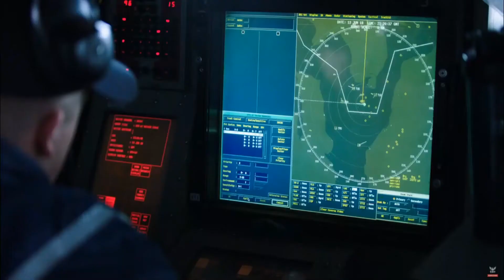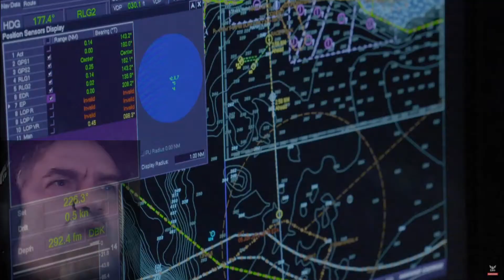Danger Zone - Kenny Loggins - a fan made lip-sync video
The movie "Top Gun" showcased the pilots for the U.S. Navy, but there are so many other jobs, most not even related to aviation operations. Most ships in the fleet are not aircraft carriers, but Frigates, Destroyers, Cruisers, etc. Miniature cites on the seas, with all the jobs needed to operate each.